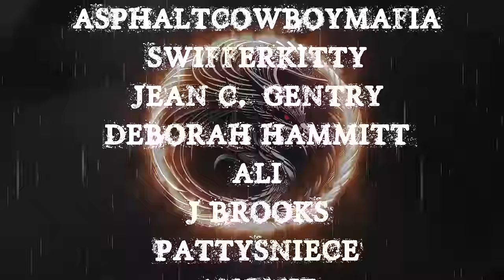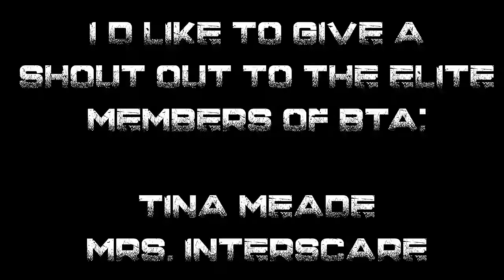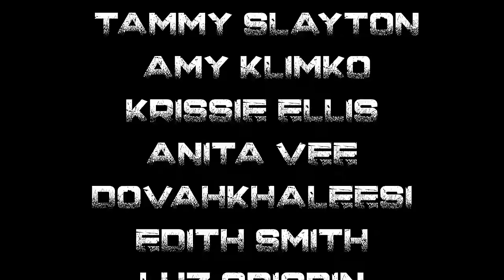TRUE OUIJA STORIES | RAIN VIDEOS FOR SLEEP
TIME STAMPS-
INTRO- 00:00
S1- 01:26
S2- 04:16
S3- 11:15
S4- 17:24
S5-  25:45
S6-  31:26
S7-  45:36
OUTRO- 51:44